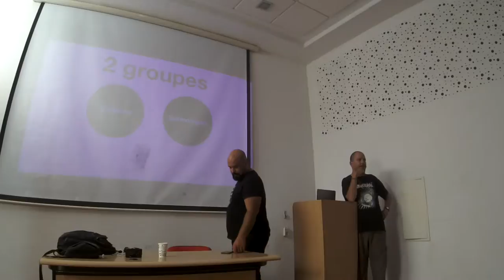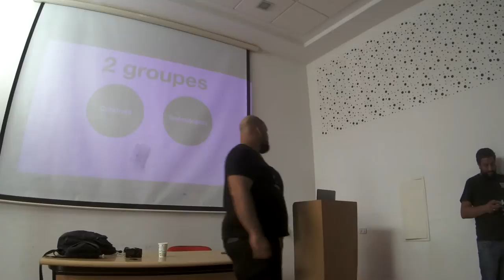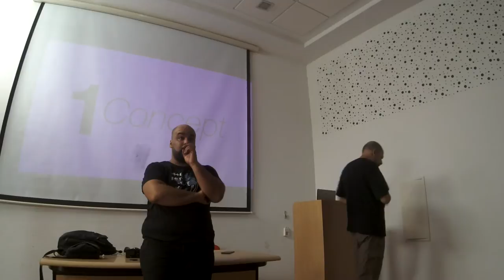Atlier SMC Tunisia - les nouveaux metiers du Digital avec Mohamed Hammi et Karim Kik